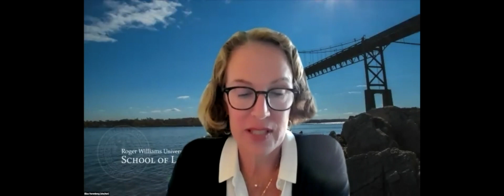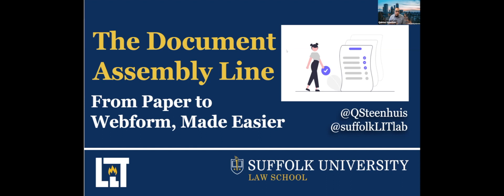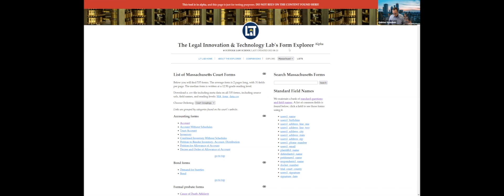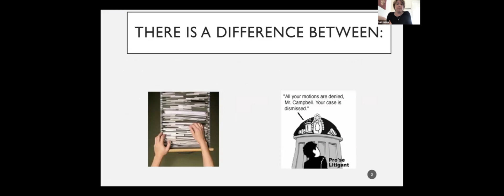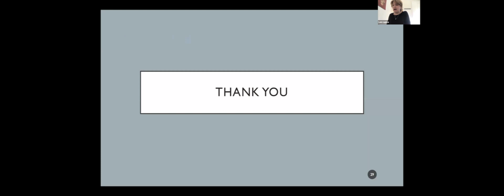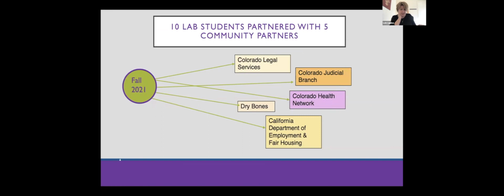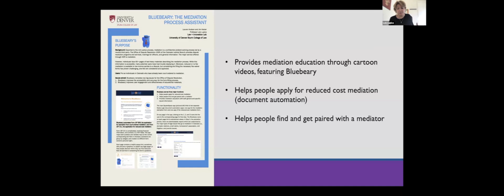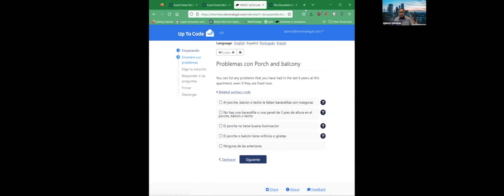RWU Law Justice For All Symposium Nov. 4 2022 pt 2